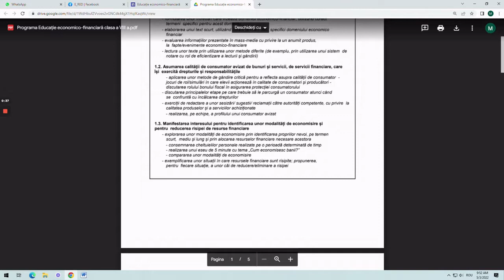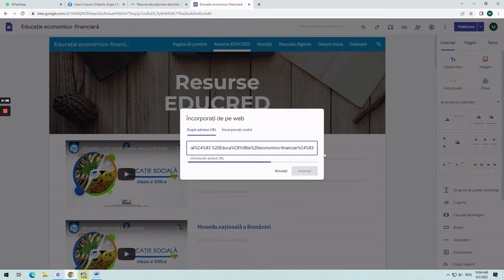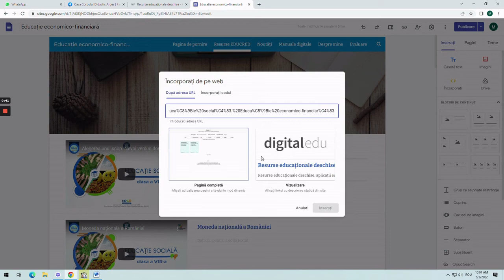Cum realizăm resurse din resurse? Integrare RED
Scopul resursei este de a susține activitatea didactică, mai precis o colectare a resurselor deschise și o prezentare a acestora ce poate fi inclusă pe site-uri ale unităților de învățământ sau pe platformele acestora.
Cuvinte cheie: resurse educaționale deschise, site,elearning etc.